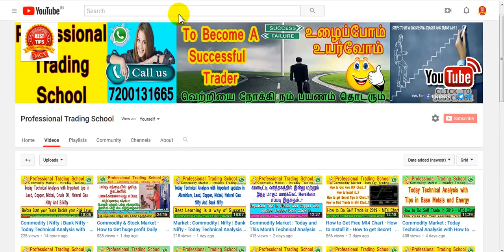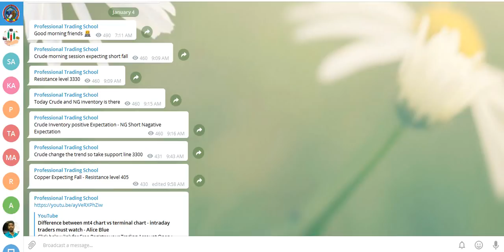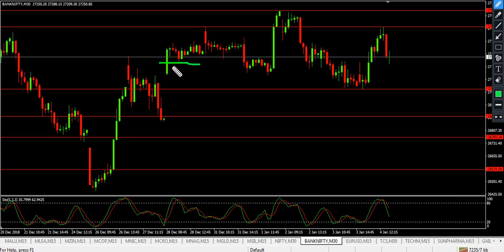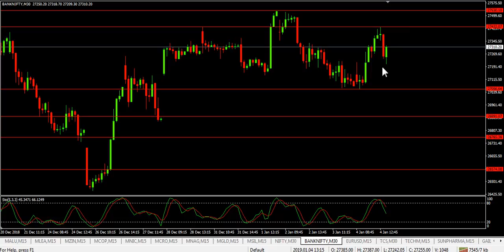Best Strategy for Nifty | Bank Nifty | Future | Option Strategy | Intraday Traders - Trade Yourself